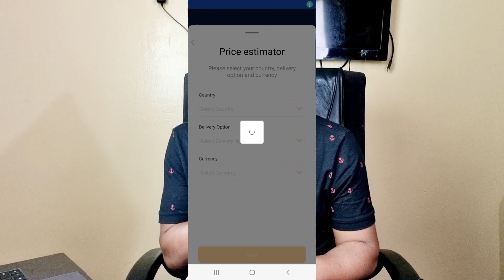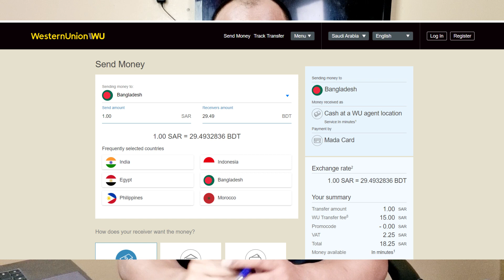টাকার রেট কমার আগেই টাকা পাঠিয়ে দিন,আজ প্রায় ৩০ টাকা রেট।